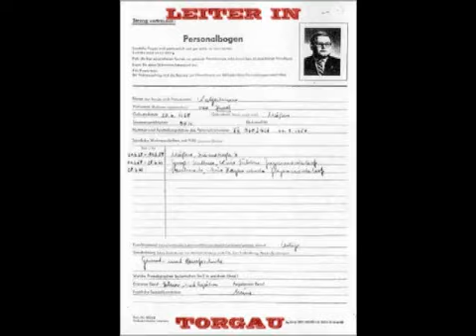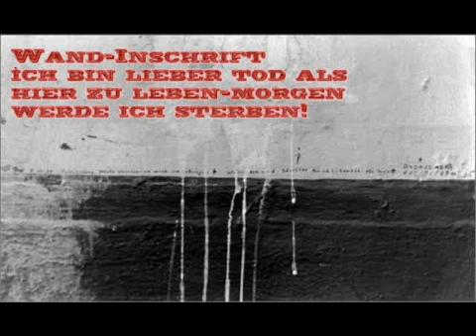Gedenkvideo für die ehemaligen Insassen des JWH Torgau YouTube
Vielen Dank an  sanisammi2 !!!